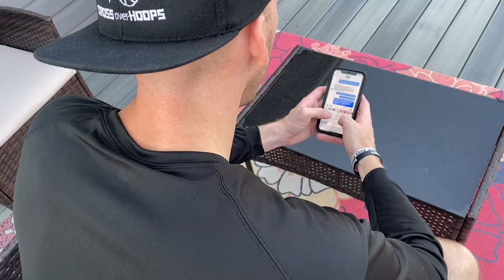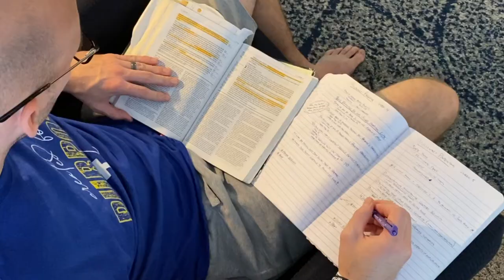Courtney Belger Mentorship Testimonial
Courtney Belger testimonial about the In-Season Mentorship Program with Darrell Johnson of Cross Over Hoops.